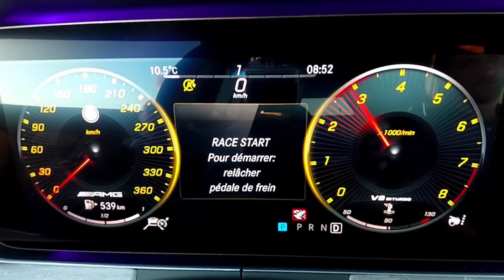2020 Mercedes-AMG GT 63 S acceleration 0 to 312 Km/H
The GT63 S's twin-turbocharged 4.0-liter V-8 heart pounds out 630 horsepower and 664 pound-feet of torque